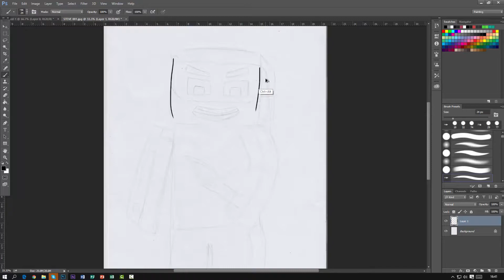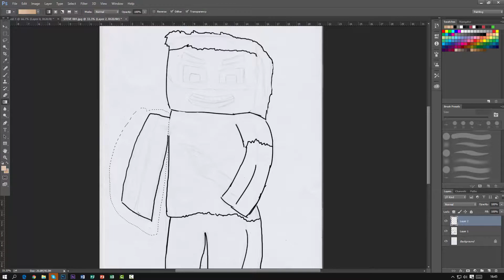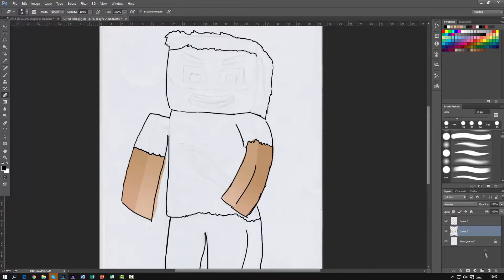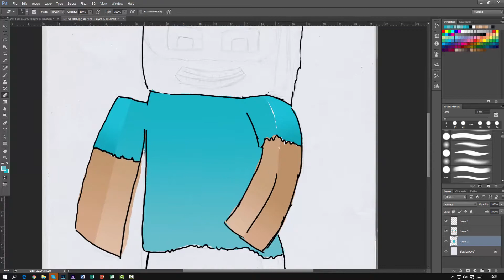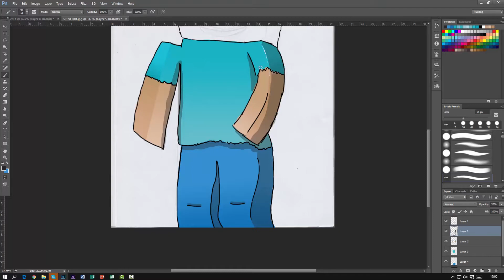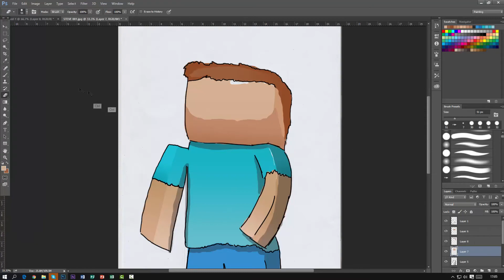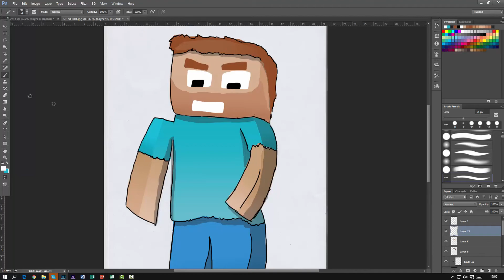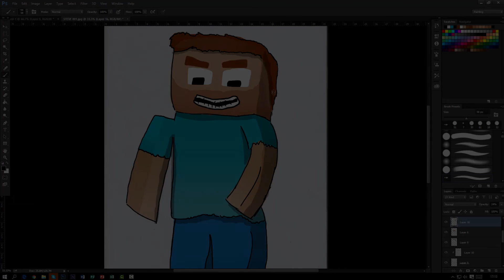Steve | SpeedArt #6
Song: Eminem Lose yourself, Eminem Without me